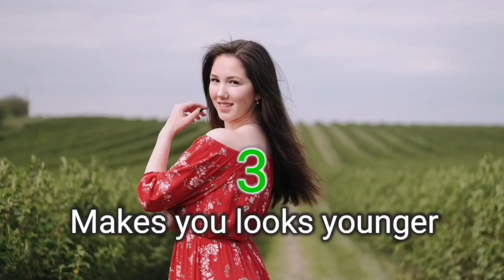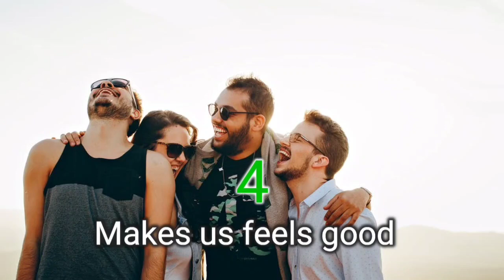10 BENEFITS OF SMILING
10 Benefits of smiling